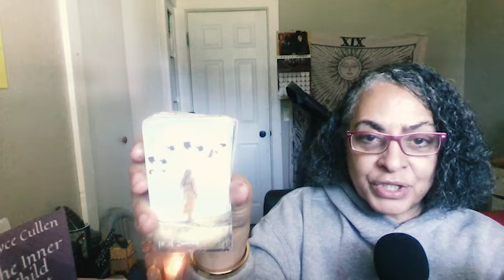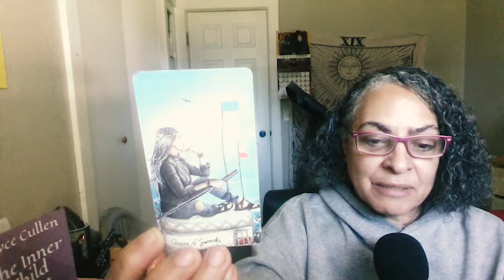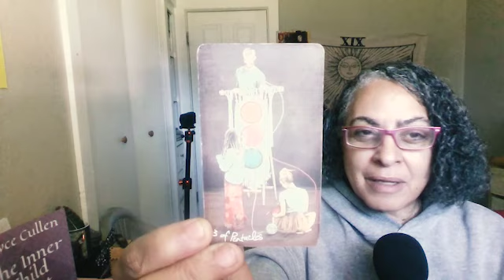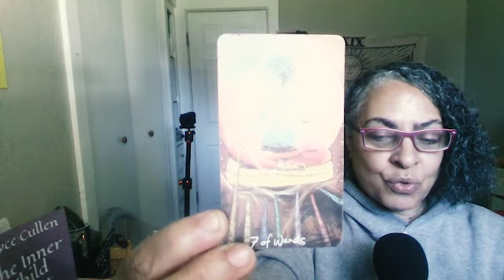Are you one of the chosen ones to wake up?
Podcast!